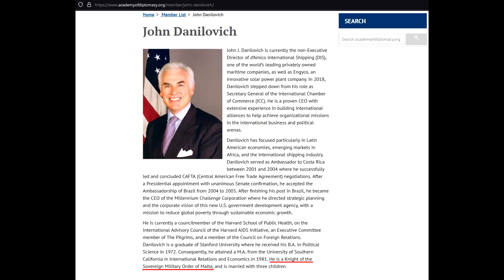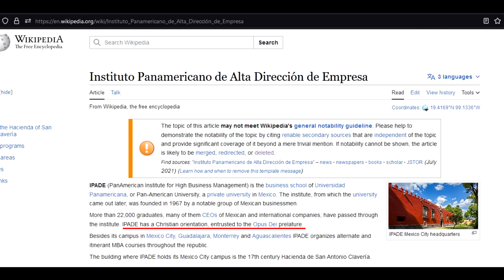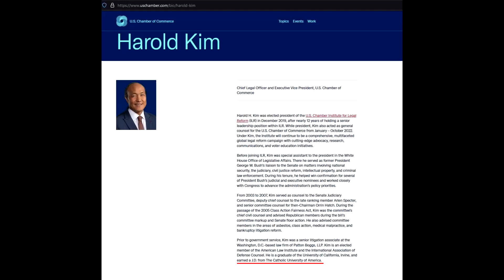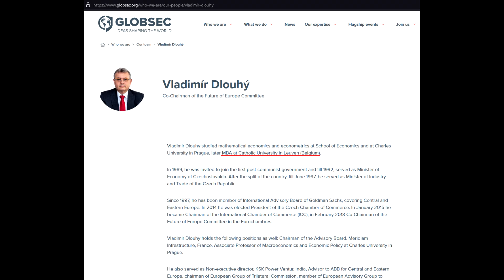American/International Commerce managed by Catholicdom